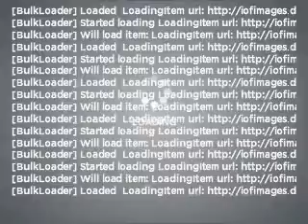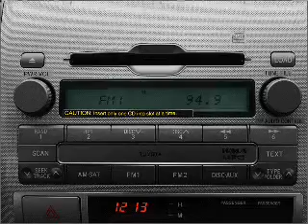2009 Toyota Tacoma - WATERFORD PA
Year: 2009
Make: Toyota
Model: Tacoma
Trim: BASE
Engine: 4.0 liter 6 cylinder 24 valve
Transmission:
Color: Silver
Mileage: 31930
Address:
1010 ROUTE 19 NORTH